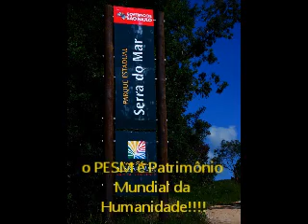Natividade da Serra por Daniela Cassal